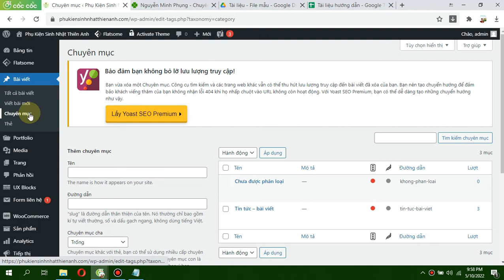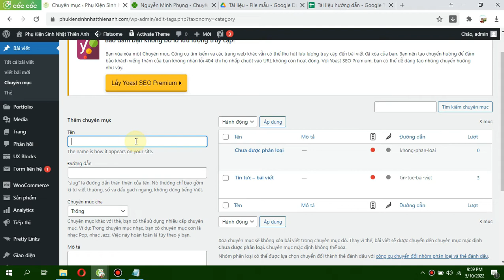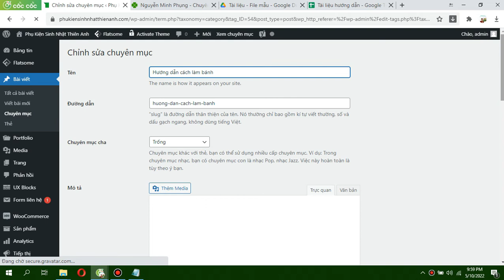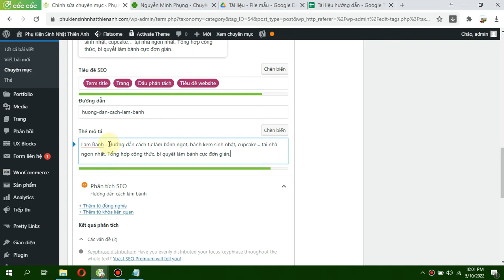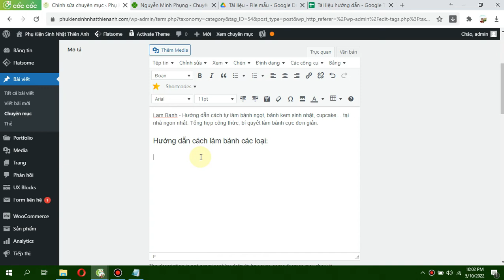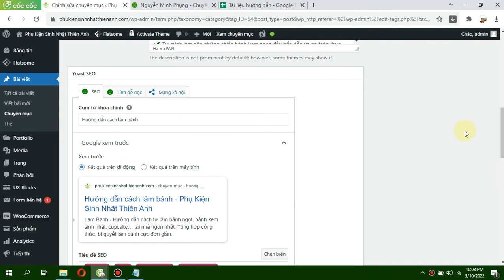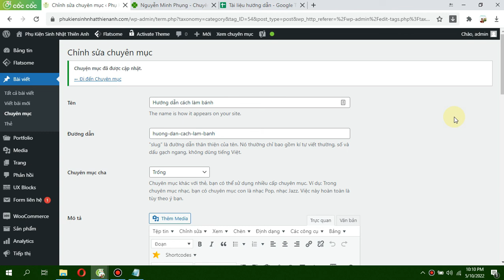Cách SEO chuyên mục bài viết trong website Wordpress | Nguyễn Minh Phụng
Cách SEO chuyên mục bài viết trong website Wordpress
Như các bạn đã biết cấu hình SEO sẽ giúp cho website của bạn thêm được điểm SEO trên google chính vì vậy không chỉ cấu hình SEO ở trang chủ mà ta còn có thể cấu hình SEO cho danh mục cũng được.